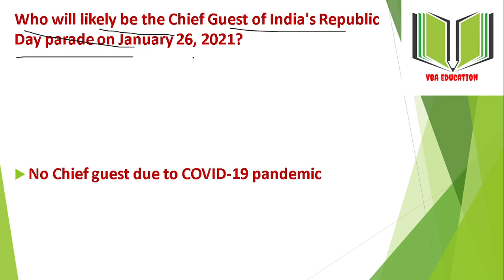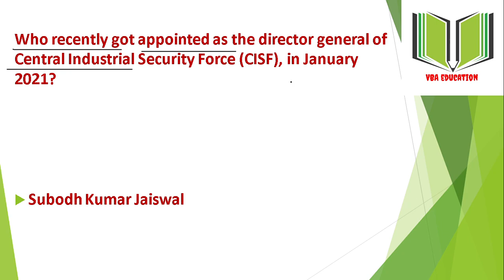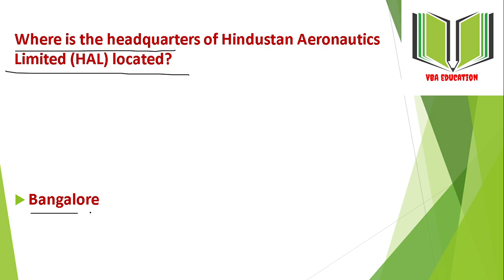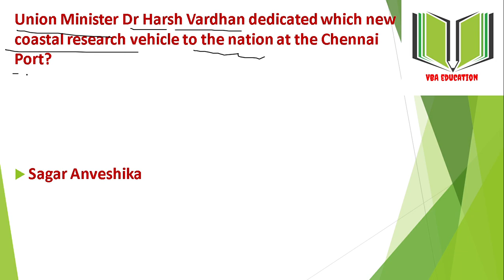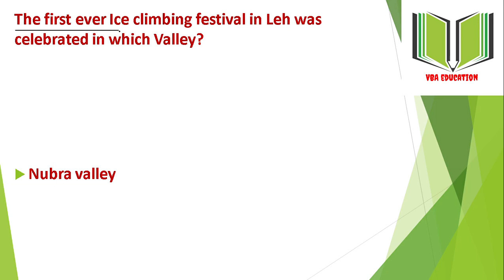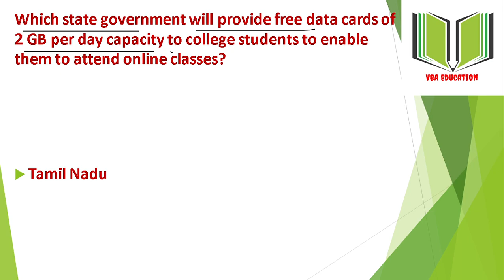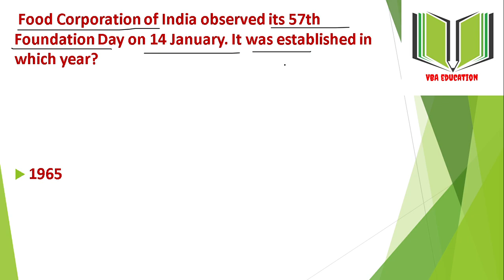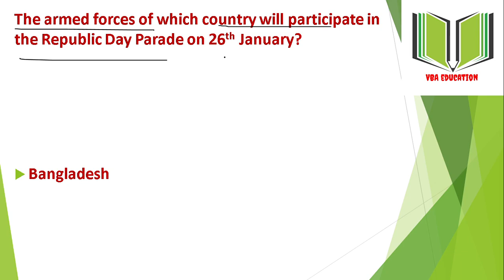CURRENT AFFAIRSJANUARY PART 8 ಕರೆಂಟ್ ಅಫೇರ್ಸ್ ಜನವರಿ ಭಾಗ 8